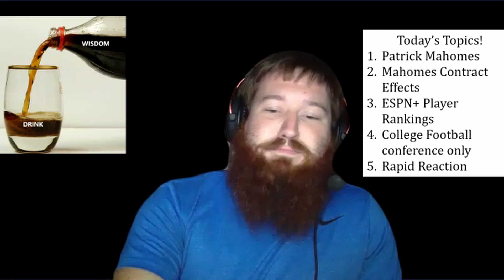!Really!How Does The Mahomes Contract Effect Future Quarterback Contracts Like Prescott and Watson.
A Drink of Wisdom Episode 80 PT.2